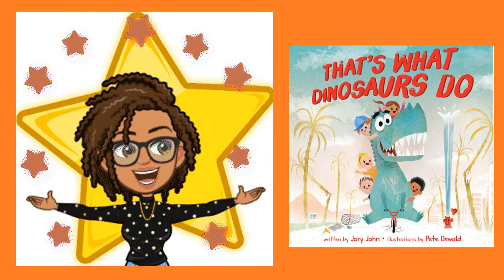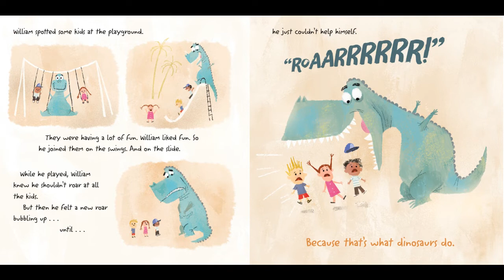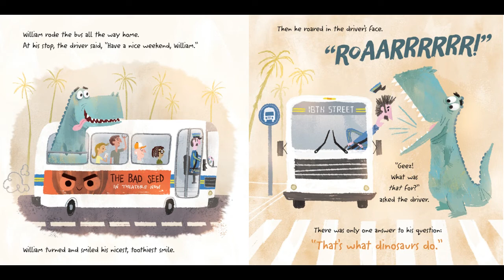That's What Dinosaurs Do | Read Aloud Story Time | Shon's Stories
Thats What Dinosaurs Do by Jory John read aloud.